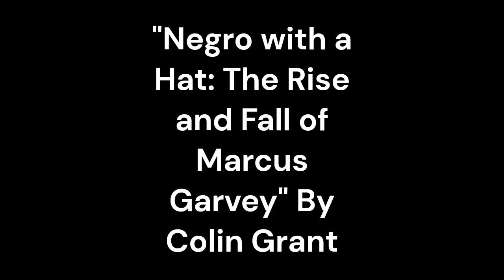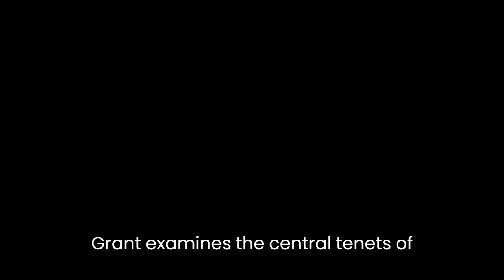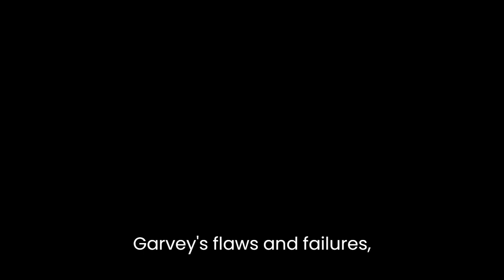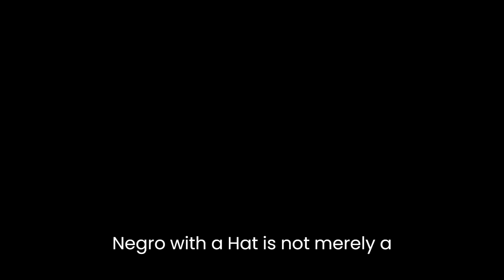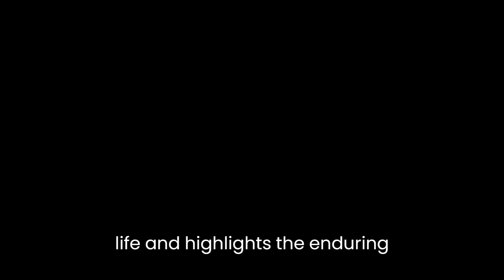"Negro with a Hat: The Rise and Fall of Marcus Garvey" By Colin Grant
In Colin Grant's "Negro with a Hat: The Rise and Fall of Marcus Garvey," the author explores the life and impact of one of the most prominent figures in the history of the Black nationalist movement. Grant presents a detailed and nuanced portrait of Marcus Garvey, highlighting his successes as well as the controversies and challenges he faced throughout his career. Through meticulous research and thoughtful analysis, Grant delves into the complexities of Garvey's character, his political ideology, and the factors that contributed to his rise and fall.Grant begins by setting the historical context, providing a backdrop for understanding Garvey's rise to prominence. He explores the socio-political climate of the early 20th century, marked by racial tensions and the emergence of Black nationalist movements in response to systemic oppression. Grant emphasizes Garvey's ability to captivate and inspire the masses, tracing his journey from Jamaica to the United States, where he founded the Universal Negro Improvement Association (UNIA). This organization became a platform for Garvey's ideas and a vehicle for mobilizing Black people around the world.One of the key strengths of Grant's analysis is his exploration of Garvey's ideology. Grant examines the central tenets of Garveyism, such as racial pride, self-determination, and the call for a separate Black nation. He presents Garvey as a charismatic leader who successfully tapped into the aspirations and frustrations of the Black diaspora, offering them a vision of empowerment and liberation. Grant critically assesses the merits and limitations of Garvey's ideas, acknowledging their appeal while also recognizing the controversies surrounding them.Grant also delves into the challenges Garvey faced, both internally and externally. He delves into Garvey's conflicts with other prominent Black leaders of the time, such as W.E.B. Du Bois, who questioned his methods and criticized his approach to racial uplift. Grant explores the impact of Garvey's legal troubles, including his conviction for mail fraud, which ultimately led to his deportation from the United States. Grant does not shy away from addressing Garvey's flaws and failures, portraying him as a complex figure whose idealism sometimes clashed with the practical realities of political organizing.Throughout the book, Grant skillfully weaves together archival material, historical accounts, and personal anecdotes to provide a comprehensive and vivid narrative. His prose is engaging and accessible, making the book appealing to both academic and general readers. Grant's deep empathy for his subject shines through, as he paints a multifaceted portrait of Garvey, highlighting his strengths, weaknesses, and the legacy he left behind."Negro with a Hat" is not merely a biography; it is also a reflection on the broader themes of race, identity, and resistance. Grant situates Garvey within the larger context of Black liberation movements, exploring the enduring relevance of his ideas and the impact he had on subsequent generations of activists. The book serves as a reminder of the ongoing struggle for racial justice and the power of charismatic leadership to mobilize marginalized communities.In conclusion, Colin Grant's "Negro with a Hat: The Rise and Fall of Marcus Garvey" provides a rich and nuanced exploration of one of the most influential figures in the history of the Black nationalist movement. Grant's analysis is thorough, balanced, and deeply researched, offering readers a deeper understanding of Garvey's accomplishments, controversies, and the complexities of his legacy. Through his engaging prose and thoughtful insights, Grant brings Garvey to life and highlights the enduring relevance of his ideas in the fight against racial injustice.